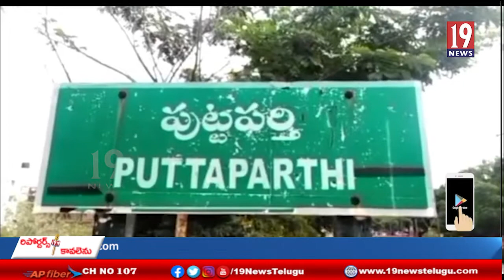పుట్టపర్తి చిత్రావతి నదీ పరివాహక ప్రాంతం లో ఆక్రమణలు తొలగించాలని రైతుల ఆందోళన. -అనంతపురం జిల్లా